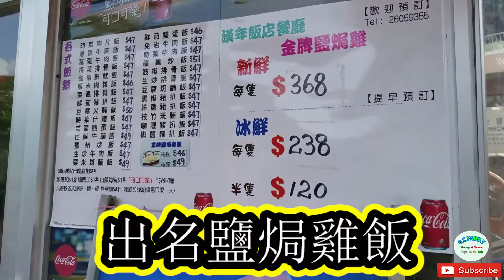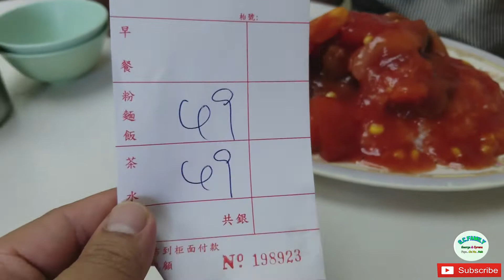【出街食好嘢】 飲食 Vlog - (大圍) 餐廳好介紹,試食分享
今日我哋嚟大圍漢年茶餐廳食午餐 ,我哋今日會試下最出名嘅係鹽焗雞飯,另外仲叫咗一個鮮茄豬扒飯,我哋覺得幾好食,所以分享畀大家,如果你哋有興趣都可以嚟試下

多謝大家收睇我哋今次分享嘅影片